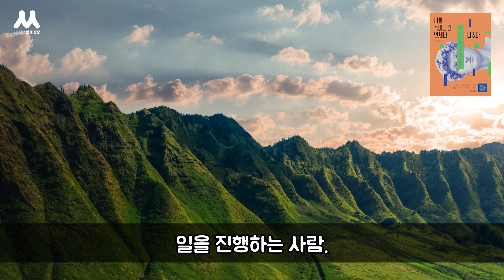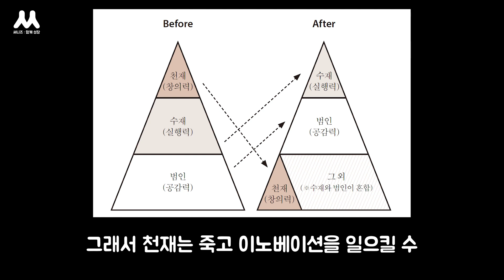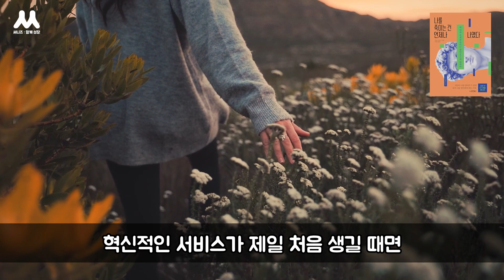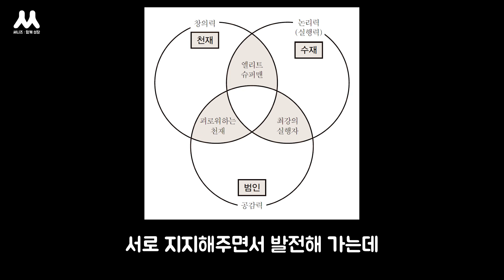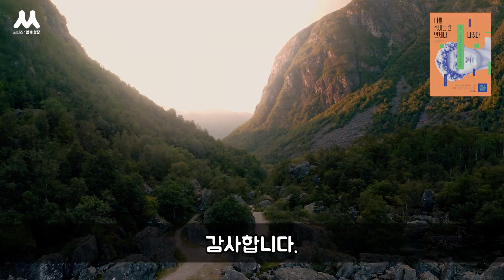큰 돈을 벌기 전, 알아두면 좋은 재능 유형 | 나를 죽이는 건 언제나 나였다, 기타노 유이가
* 이 영상은 금전적 지원을 받아 제작되었습니다.

* 참고도서
나를 죽이는 건 언제나 나였다 - 기타노 유이가